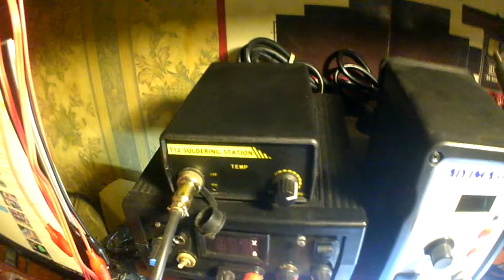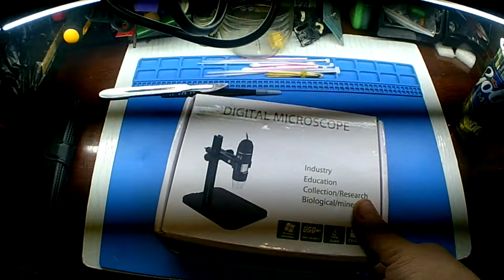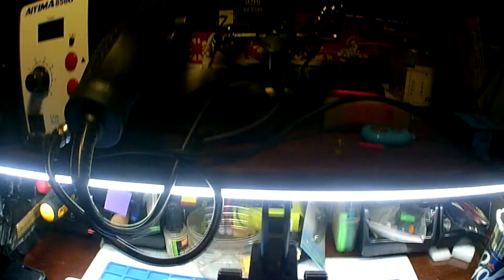Микроскоп. DIGITAL MICROSCOPE 1600. AIYIMA 858D. T12.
Микроскоп. DIGITAL MICROSCOPE 1600. AIYIMA 858D. T12. № 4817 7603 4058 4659.